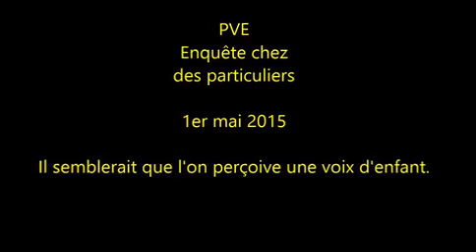PVE chez des particuliers 1er mai 2015 Voix d'enfant encoded